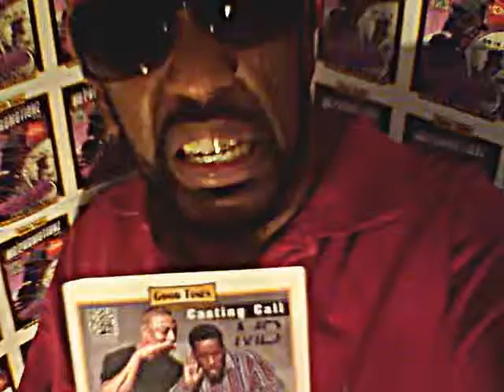CASTING CALL ALL AGES! MB PROMOTIONZ!